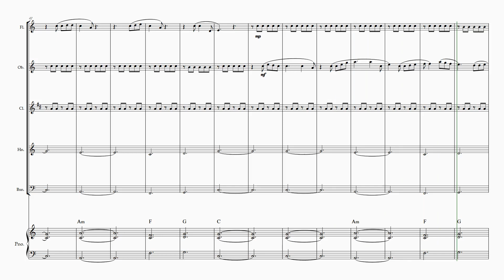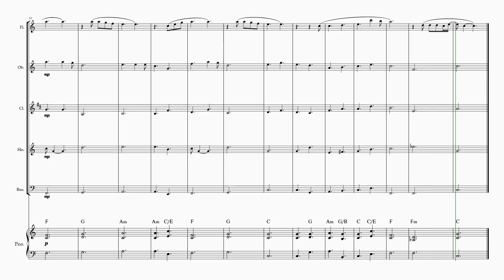You are the reason – Calum Scott - Woodwind Quintet and Piano – Sheet Music (Easy Intermediate)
You are the reason – Calum Scott - Woodwind Quintet and Piano accompaniment  – Sheet Music (Easy Intermediate)